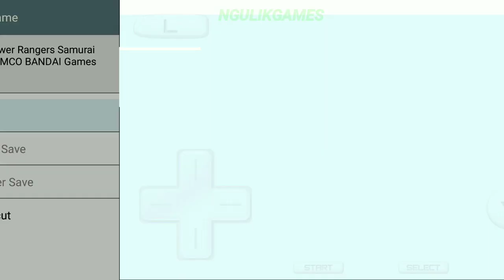Game Power Rangers Samurai Seru Di Android Ukuran Kecil Offline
Hallo Semua, Kali Ini Saya Akan Share Game Yang Seru Banget, Yaitu Game Power Rangers Samurai Untuk Android, Untuk Kalian Yang Suka Game Action Bisa Coba Game Ini Karena Seru Banget.

Game Power Rangers Samurai:

- Offline